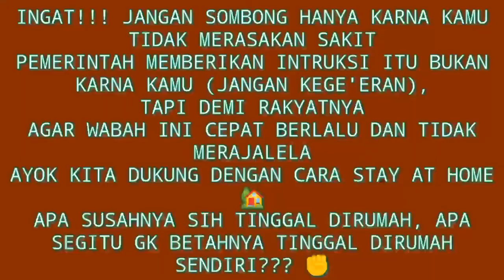PARODY PUBGM || MEMAHAMI GANASNYA COVID-19!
Parody ini ditujukan kepada kita agar kita selalu waspada dan tanggap ttg apa yg diintruksikan pemerintah ✨

Ayok kita sama-sama saling menjaga 🤗

Apa susahnya sih tinggal dirumah sendiri!? 👊